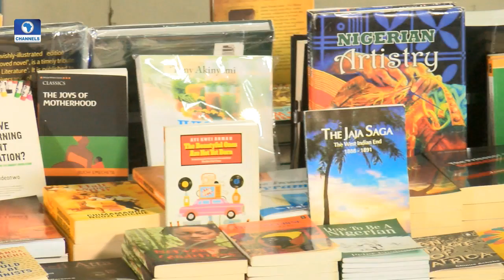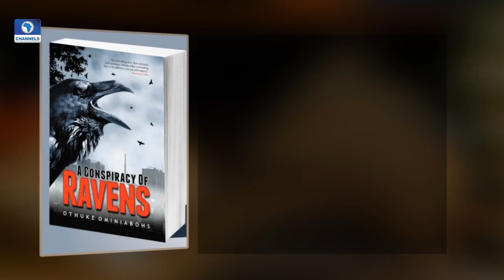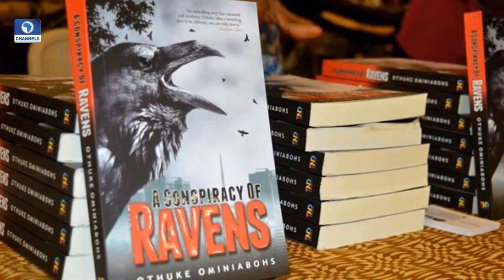Hear What 'A Conspiracy Of Ravens' Author Has To Say On Book